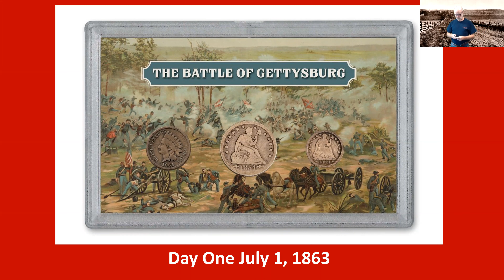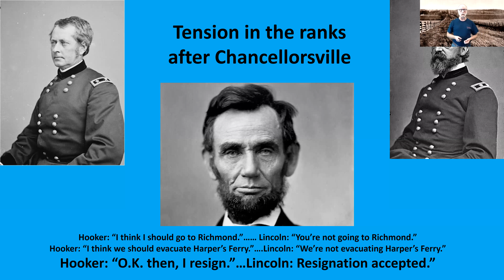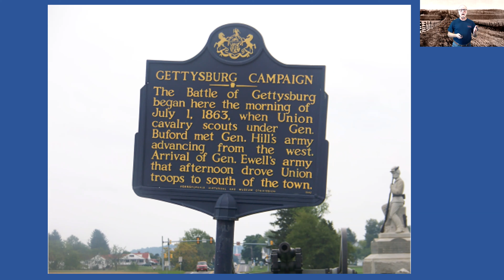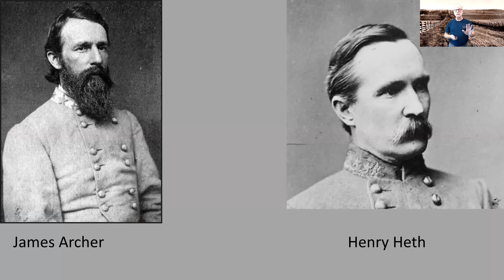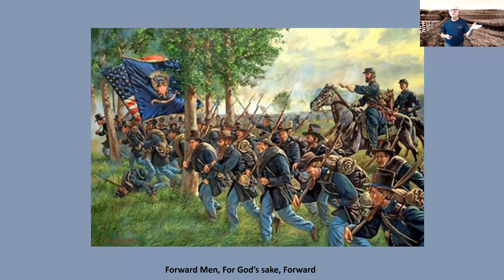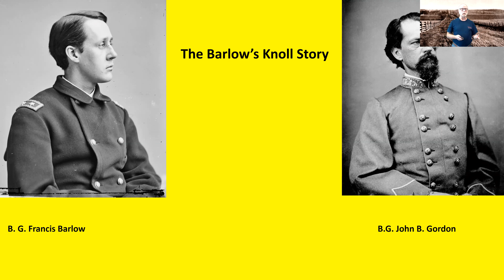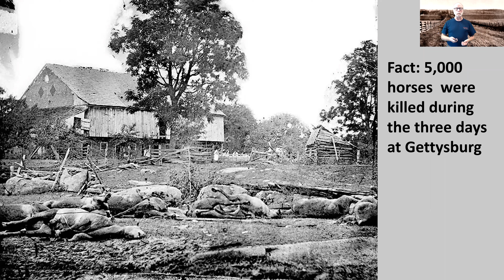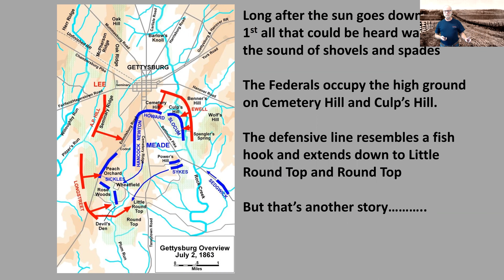Battle of Gettysburg - Day One: Sanibel Public Library History Program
Battle of Gettysburg Day One: Sanibel Public Library History Program: presented Friday, April 9, 2021 by Duane Shaffer